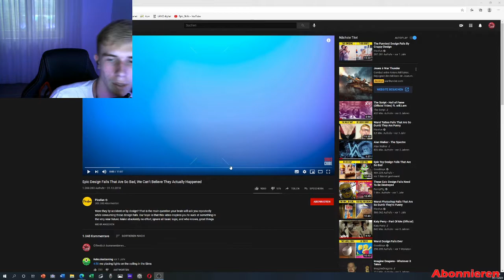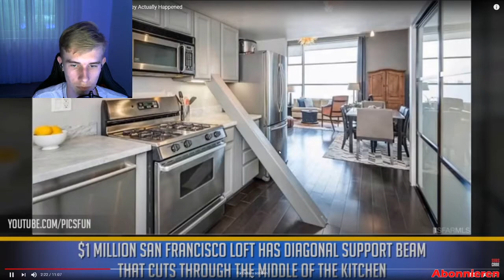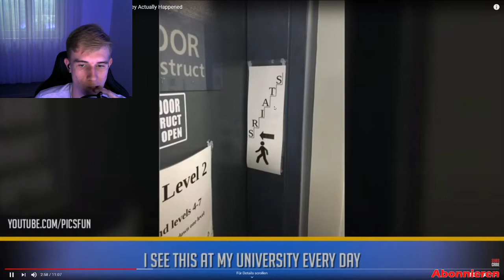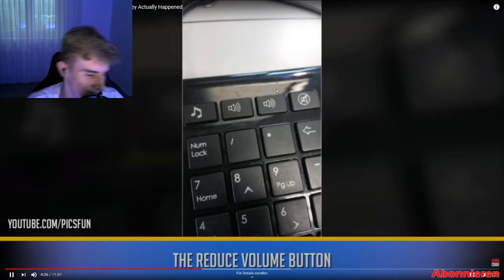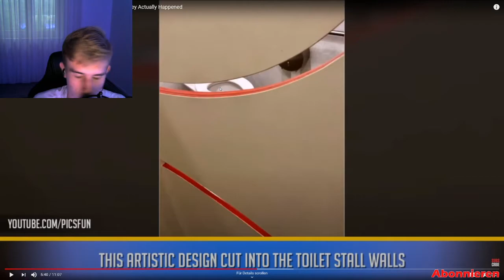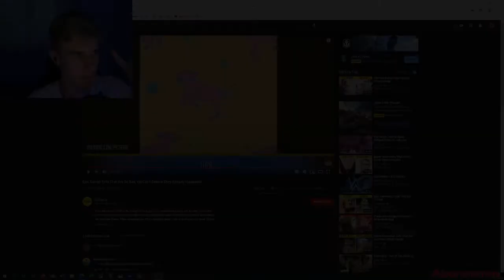Du hattest einen Job 2.0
Wir reagieren wieder auf die lustigsten Fails von Du hattest einen Job.